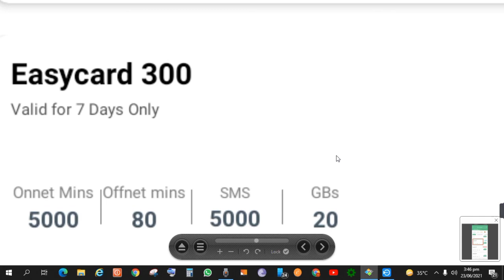Telenor Easycard 300 Weekly New Internet Package | Telenor Easycard 300 Offer Code